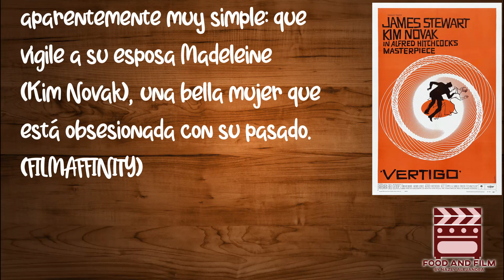RECETA: GALLETAS EN ESPIRAL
Receta de galletas en espiral:

Alfred Hitchcock, capa tras capa, nos muestra en Vértigo un detective con un profundo trauma que tiene que resolver una misión llena de misterios y una mujer portadora del caos, esta unión hace una película profunda y muy atractiva en su género (triller/suspenso); así como esa unión hizo una de las mejores películas de todos los tiempos, está unión de dos capas de sabor, una de vainilla y una capa de chocolate intenso obtendrán en cada bocado una combinación perfecta.
🎞Vértigo (1958)
🎬Alfred Hitchcock
⭐️IMDb:8.3/10
Ingredientes:
•250g de Harina todo uso
•125g de Mantequilla fría
•125g de Azúcar
•1 Huevo
•20g de Cacao en polvo
Tips📝:
Cuando se tenga la masa lista, dividir en dos y a una colocarle el cacao en polvo.
Debe de quedar de mismo tamaño
Mientras más vueltas, se notará más el espiral